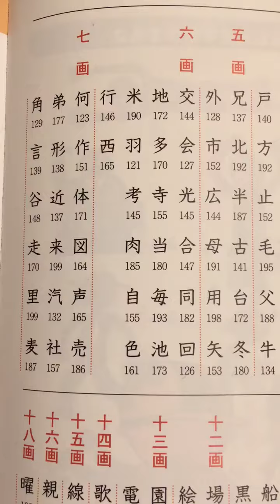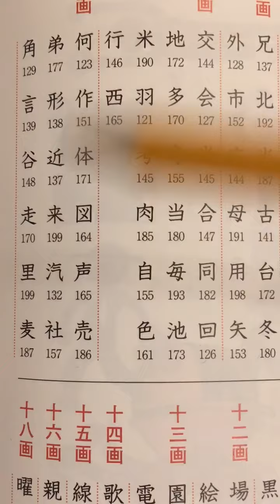Japonya İlkokul 2. Sınıf Kanjileri - 05 JLPT N1 N2 N3 N4 N5 Japonca ve Kanji Dersleri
Japonya İlkokul 2. Sınıf Kanjileri - 05
JLPT N1 N2 N3 N4 N5 Japonca ve Kanji Dersleri
Okuyan - Anlatan: Serdar Atilla Başara